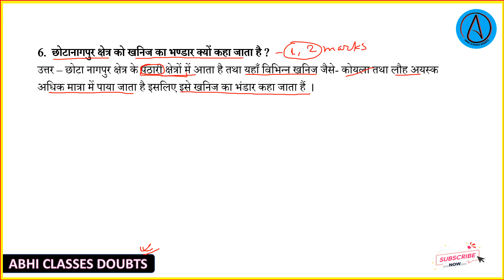छोटानागपुर क्षेत्र को खनिज का भण्डार क्यों कहा जाता है | jharkhand ko khanij ka bhandar kyo kehte ha